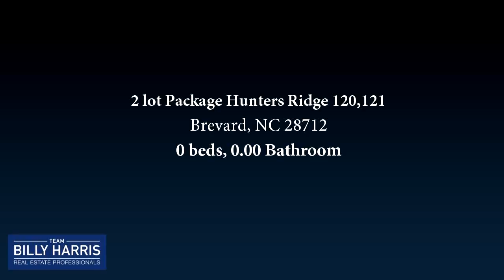Lots And Land for sale - 2 lot Package Hunters Ridge 120,121, Brevard, NC 28712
Two combined lots bordering green space with winter mountain views and a small creek.  Listen to bold creek on greenspace adjoining.  Located in a 600-acre development 20 mins from Brevard or DuPont State Forest.  Community adjoins Headwaters State Park and offers green space within the neighborhood.  Could be combined to one lot or kept as two.  1,000 sf minimum to build

Bedrooms: 0
Bathrooms: 0.00
Square Feet: 0
Price: $79,900